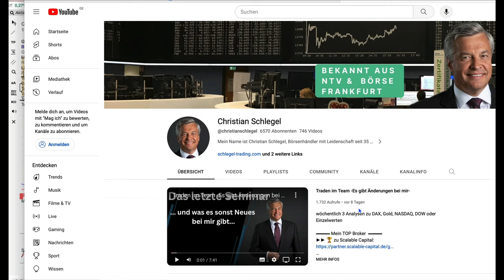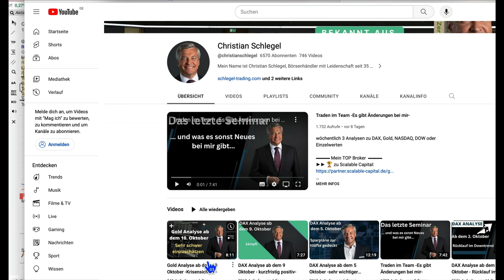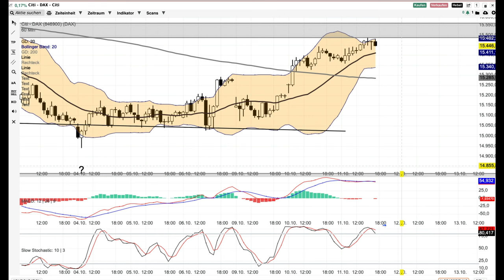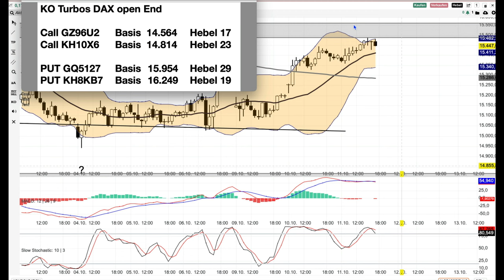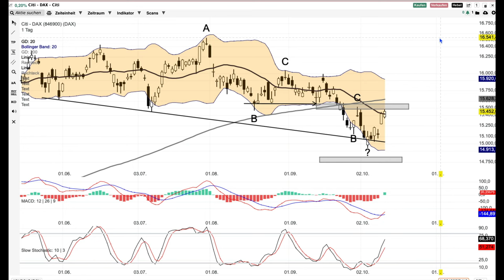DAX Analyse ab dem 12 Oktober schon sehr sorglos-